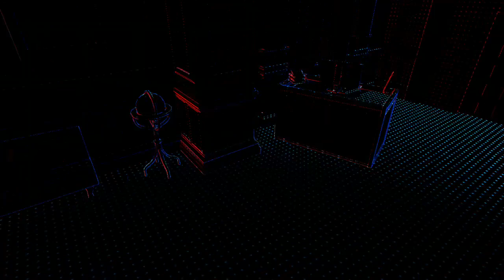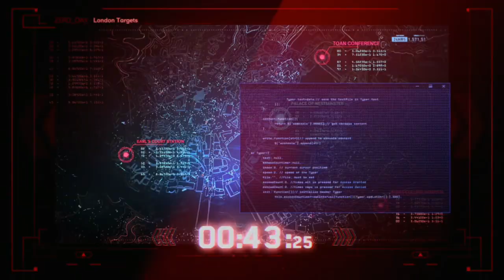WatchDogs Legion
We did not think he was going to go this far but he should have found out the hard way